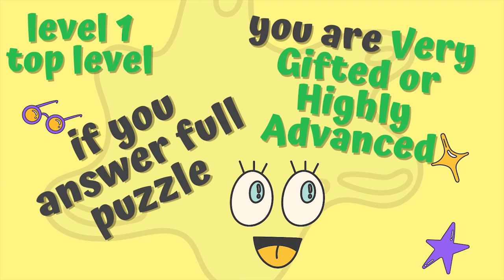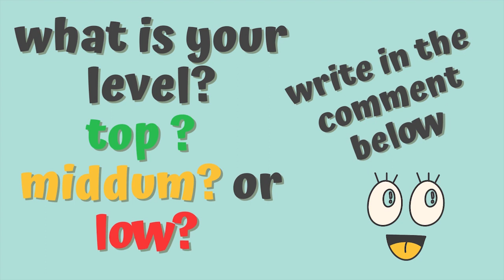Spot The Difference : Can You Find Them All puzzle step by step ? [ Find The Difference #119 ]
write in the comment

Welcome to our exciting spot-the-difference image puzzle game! Challenge your observation skills and engage your mind with our collection of fun and captivating puzzles. Sharpen your senses while you search for the subtle differences between two seemingly identical images. Test your visual perception abilities and enjoy the thrill of discovering the variations in each puzzle. Whether you're a puzzle enthusiast or seeking an enjoyable activity for all ages, our spot-the-difference game promises to deliver hours of entertainment and brain-teasing fun. So grab a cup of coffee, sit back, and immerse yourself in our captivating world of visual puzzles. Can you spot all the differences? Play now and see how much of a keen observer you truly are!

Identify Your Niche: Determine your area of interest or expertise that can be monetized online. Consider your skills, passions, and market demand to find a profitable niche.

Research and Validate: Conduct market research to validate your chosen niche. Identify your target audience, their needs, and competitors in the market. This will provide insights to refine your marketing strategy.

Create a Website or Online Presence: Establish an online presence through a website, blog, or social media profiles. Build a platform to showcase your content, products, or services. Ensure your online presence is user-friendly, visually appealing, and optimized for search engines.

 Content Creation: Create valuable and engaging content that is relevant to your audience. Consistently produce high-quality articles, videos, podcasts, or visuals that attract and retain your target audience. Focus on providing solutions, entertainment, or educational value.

Chapter
00:00 Intro
00:16 Puzzle1
01:46 Puzzle1(answer)
01:59 Puzzle2
03:32 Puzzle2(answer)
03:44 Puzzle3
05:16 Puzzle3(answer)
05:27 Puzzle4
06:58 Puzzle4(answer)
07:11 Puzzle5
08:40 Puzzle5(answer)
08:55 Outro